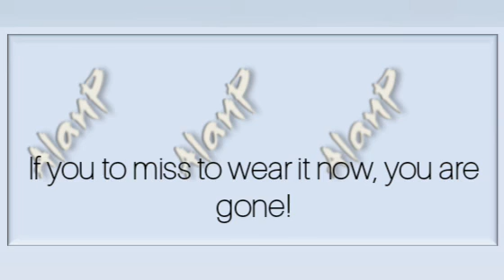Sodom and Gomorrah of this day.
Modern Today's Sodom and Gomorrah _